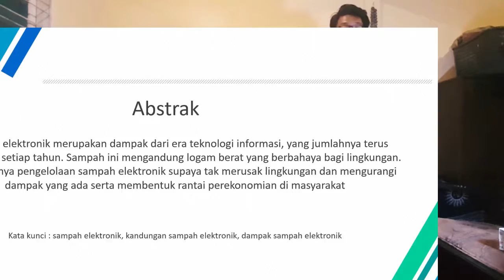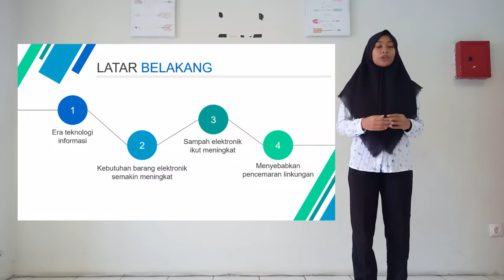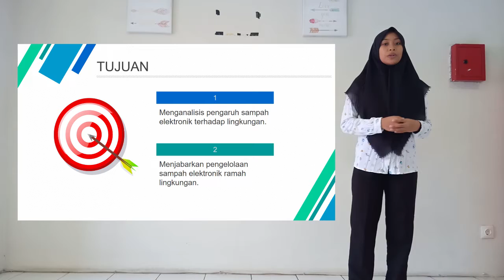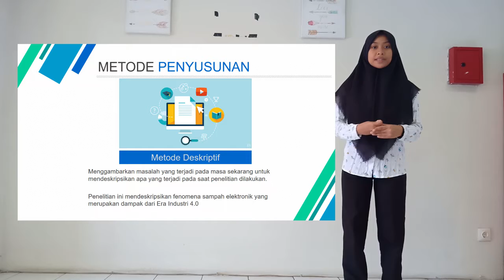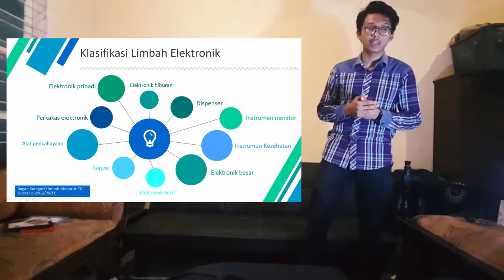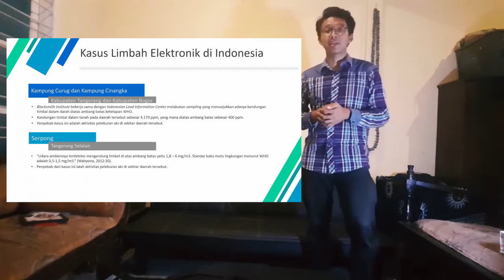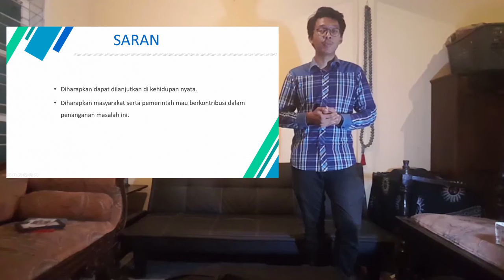Pengelolaan Sampah Elektronik sebagai Upaya Pencegahan Kerusakan Lingkungan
Kelompok 9
MK Bahasa Indonesia
Kelas EL-43-07
Jurusan S1 Teknik Elektro
Fakultas Teknik Elektro
Universitas Telkom

Anggota :
1. Ramadhani Nurul Atina (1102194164)
2. Zidan Surya Gilbran (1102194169)
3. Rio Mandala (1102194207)